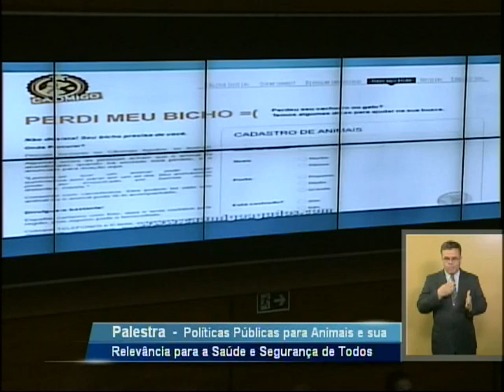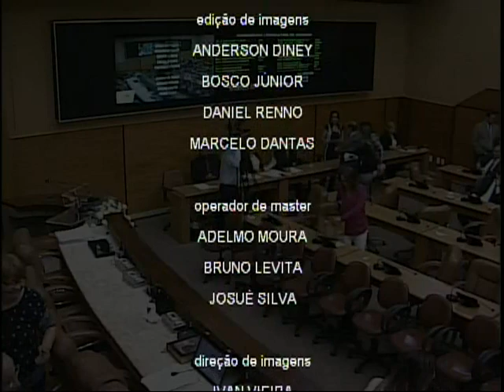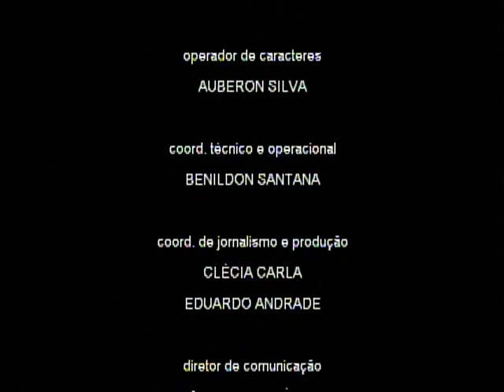Sessão Plenária 31/10/2017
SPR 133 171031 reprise